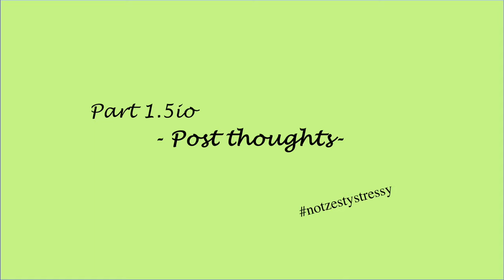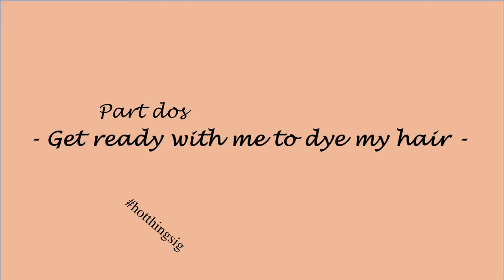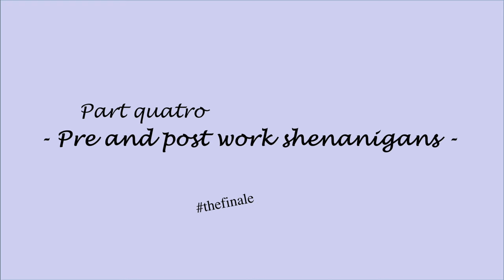my Uni Vlog: Orientation Day, Bleaching my hair, More Orienteering and then the fallout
This video took so long to edit and put up so um I'm very sorry about that but I hope you guys enjoy this cute video!

Episode One of my Uni Vlog Series: Once every two weeks to once a month depending on how busy I am, I will be uploading new updates on my life as a University student in Australia. When I'm not vlogging uni, expect videos of me trying fun but dumb things, living life, and making music.